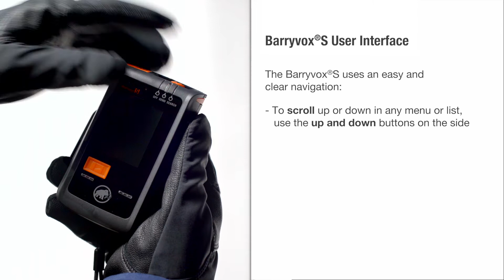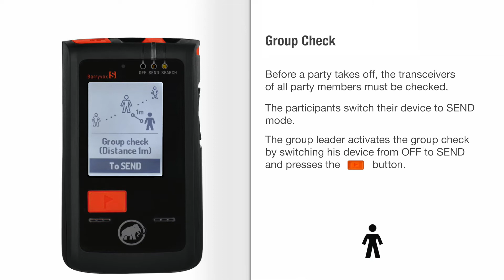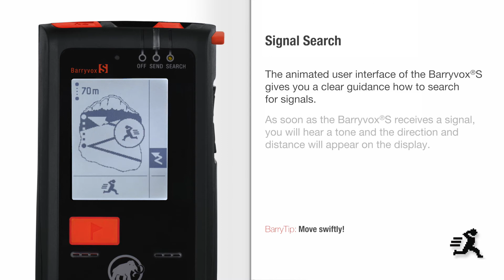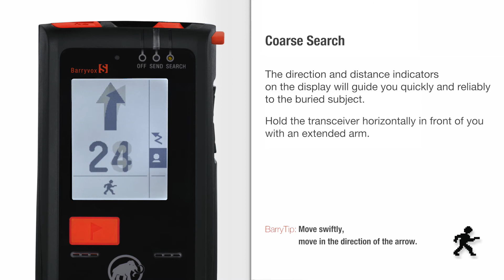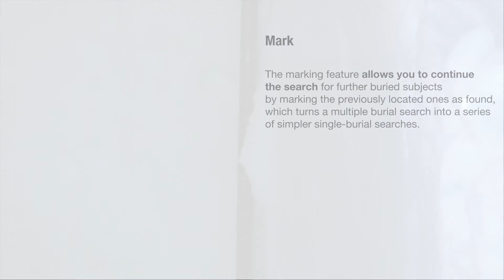【MAMMUT NEWビーコン】2017 Barryvox S -バリーボックスS- 操作方法ビデオ（英語）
操作方法解説ビデオ（英語版のみ）
‹時間が運命を分けるとき、スピードこそがすべて›

一貫したスイスでの開発・製造で、極めて高い品質と性能を実現した、新アバランチビーコンの「Barryvox S -バリーボックス S」が、いよいよ17/18秋冬シーズンに登場。

直感的な操作、シンプルな画面、広い捜索帯域幅を備え、高いパフォーマンスで生命を救う。